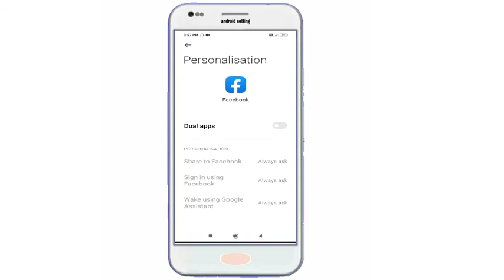Daul App kaise chalay do Aap ek sath kaise chalay do Facebook , do whatsApp kaise chalay dau App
dual app Kaise chalayen
do App kaise chalaye 2fecabook 2whatsapp

daulapp kaise chalay apane mobail me
daul App kaise kare apane mobail me

ek sath 2 whatsApp kaise chalay

1 sath 2 Fecabook kaise chalay
1 sath 2 Fecabook kaise chalay
1 sath 2 Fecabook kaise chalay
1 sath 2 Fecabook kaise chalay